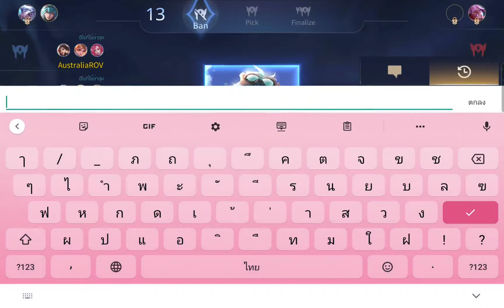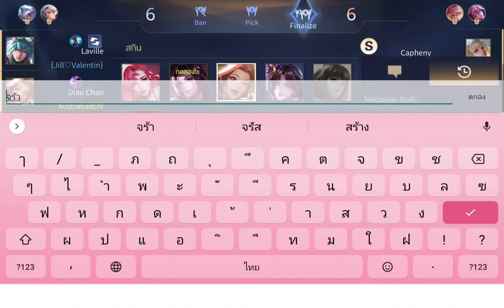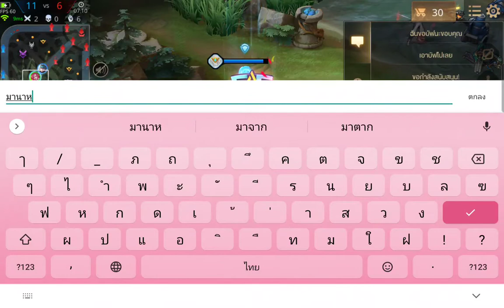ROV S14 EP.09 Diamond2 5ดาว แถม1ดาว Diao Chan นางสาวน้ำแข็งใส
ROV S14 EP.07 Diamond2 5ดาว แถม1ดาว Diao Chan นางสาวน้ำแข็งใส